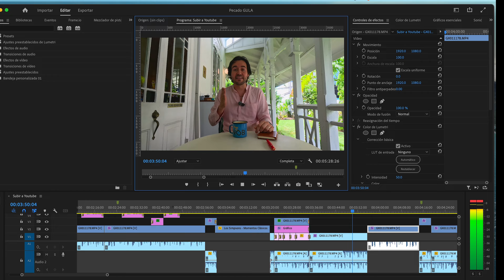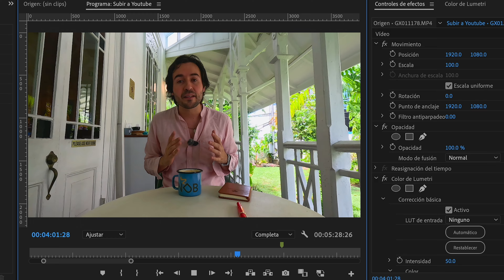En pleno 2024 ¿podría ser la AVARICIA un pecado mortal?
En este video platicaremos de uno de los pecados capitales más insidiosos: la avaricia. En un mundo donde el éxito se mide en dinero, poder y posesiones, es fácil caer en la trampa de querer siempre más, sin importar cuánto tengamos.

Pero, ¿qué pasa cuando el deseo por tenerlo todo termina por quitarnos lo más importante? La avaricia no solo afecta nuestras finanzas, sino también nuestras relaciones, nuestra paz mental y nuestra conexión con Dios.

Así haces que los algoritmos de YouTube se muevan y difundan más nuestro contenido. ¡Gracias por apoyar!